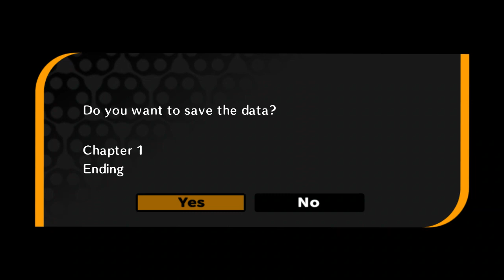Your Out: Trigger Happy Havoc Danganronpa Part 9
Part 9 of my Let's Play of Trigger Happy Havoc Danganronpa Everything is Owned by Kazutaka Kodaka, Masafumi Takada, Spike Chunsoft, Spike, and Abstraction